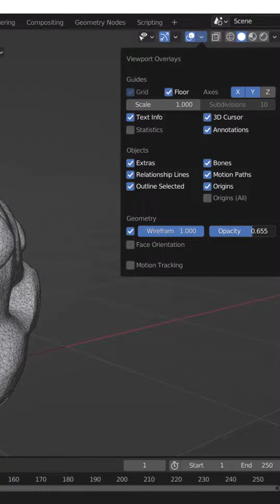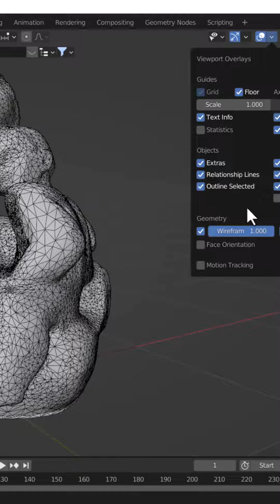Learn How to enable wireframe of your model in blender?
Hello, Dosto Kaise hai app sab log, to iss video me hum bat krenge ki blender me hum kaise hum kisi be object ka viewport mein  without wireframe modifier mein hum wireframe kaise dekh sakte hai, agr apko ye video aacha lage ya fir iss video se apko kuch shikhne ko mila to please meri video ko like kere or hamare channel ko subscribe kre. or iss video ko jyada se jyada share kre taki or logo ki help ho sake, or hum apkeliye esi informative videos laate rahenge, thanks to eveyone,  and milte hai iske agale chapter me tabtak ke liye apna dhyan rakhe or gher pr hi rahe.